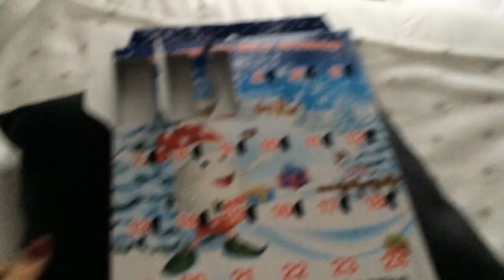SHOPPING Natalizio! | Vlogmas Day 4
Vlogmas ita giorno 4! Un vlog al giorno per tutto Dicembre fino a Natale!! Calendario dell'avvento kinder, chiacchere, shopping e acquisti di natale, luci di natale a rimini città.

- PERISCOPE: carolinachiari
- Depop: carolinachiari

Se avete domande scrivetele nei commenti, sono contenta di rispondere a tutto ciò che vi incuriosisce! ♡